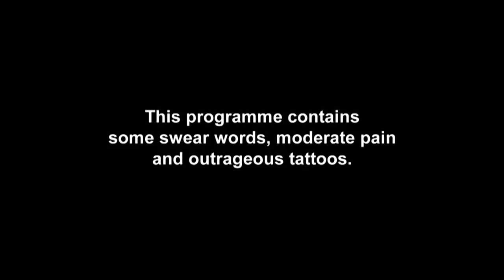Charlotte Crosby Is OMG Over Kyia’s Savage Tramp Stamp Tatt | Just Tattoo Of Us S3 Ep 6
Who needs friends when you can have HORRIFIC tattoos like this!

Don’t miss brand new Just Tattoo Of Us on Mondays at 10pm – only on MTV!